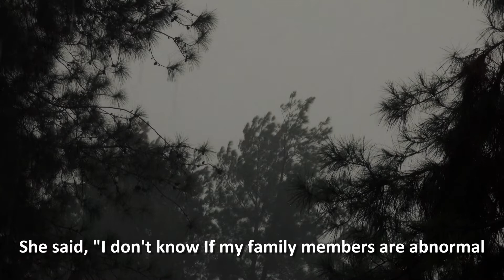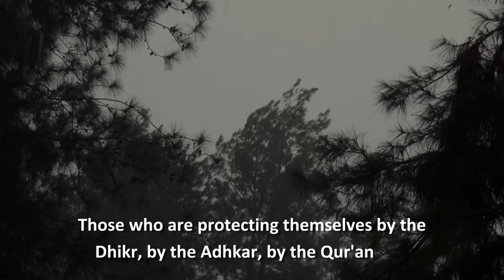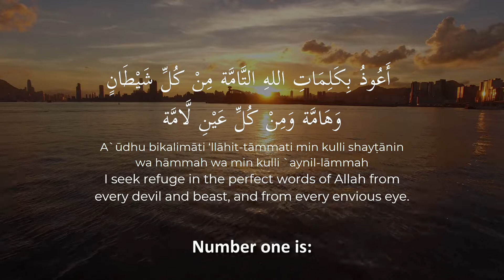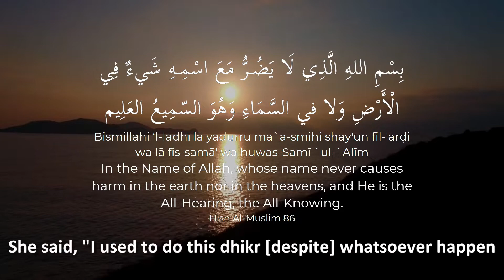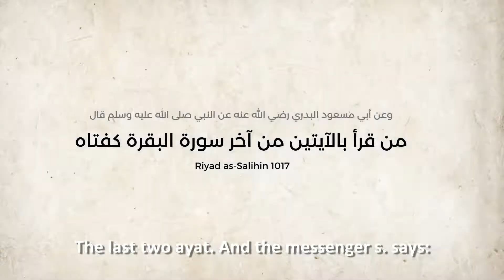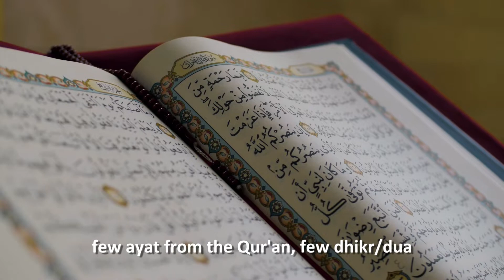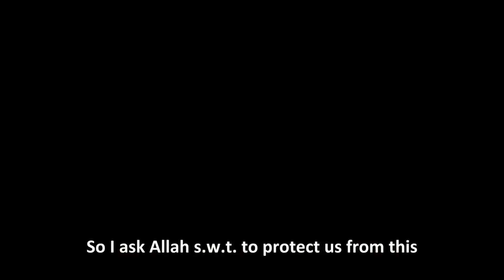DO THIS EVERY DAY, ALLAH WILL PROTECT YOU • إيماني Imani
In this video Muhammad An-Naqwi tells a true story that occured in Tabuk, Saudi Arabia.